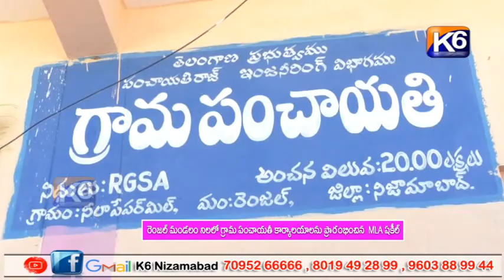రెంజల్ మండలం నిలలో గ్రామ పంచాయతీ కార్యాలయాలను ప్రారంభించిన MLA షకీల్ || K6 NEWS || 29-10-2022